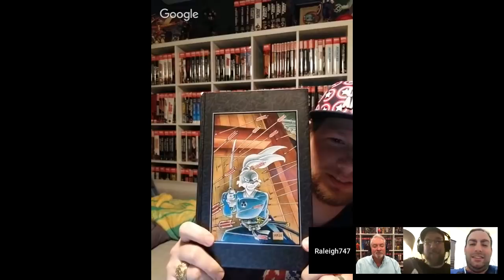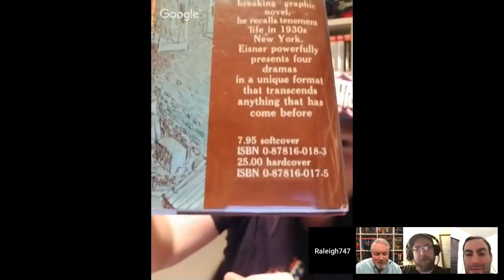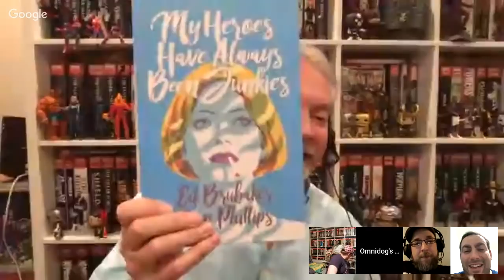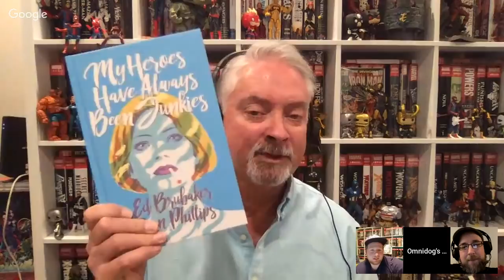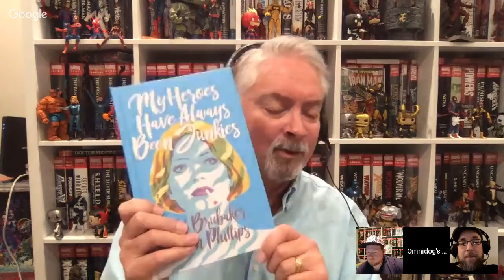OmniDog's Vault: Meet the OmniPups, My Rare-Book Hunting Friends!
The OmniPups are a group of guys who search for OOP and HTF books for other people as a gesture of goodwill and are great guys!